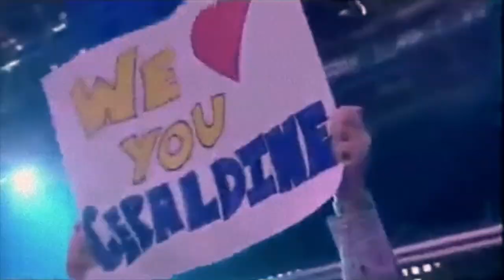Britain's Got the Pop Factor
Britain's Got the Pop Factor... and Possibly a New Celebrity Jesus Christ Soapstar Superstar Strictly on Ice is a British television comedy show co-created, co-written, directed, produced by and starring comedian Peter Kay.
The two-hour show was broadcast in two parts on Channel 4 on 12 October 2008.